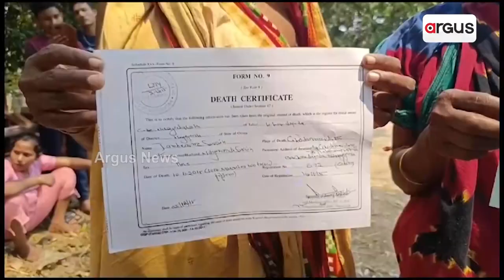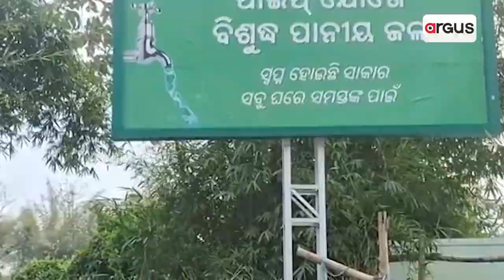ଥମୁନି ପିଇବା ପାଣିର ଦୁର୍ଦ୍ଦଶା || Water Pollution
24 ବର୍ଷର ବିଜେଡି ସରକାରରେ ସରୁନି ଜଳ ଦୁର୍ଦ୍ଦଶା । ରାଉରକେଲା, ସମ୍ବଲପୁର, କଟକ ପରେ ନୟାଗଡ଼ରେ କାଳ ସାଜିଛି ଦୂଷିତ ଜଳ । କିଡନୀ ରୋଗରେ 5 ବର୍ଷରେ ଗଲେଣି 50 । ଫ୍ଲୋରାଇଡ୍ ପାଣି ନେଉଛି ଜୀବନ । ପ୍ରଚାରରେ ସୀମିତ ରାଜ୍ୟ ସରକାରଙ୍କ ବସୁଧା ଯୋଜନା । ଫିକା ପଡ଼ିଲା ପାନୀୟ ଜଳ ଯୋଗାଣର ମିଛ ଗୋଲାପି ଚିତ୍ର ।